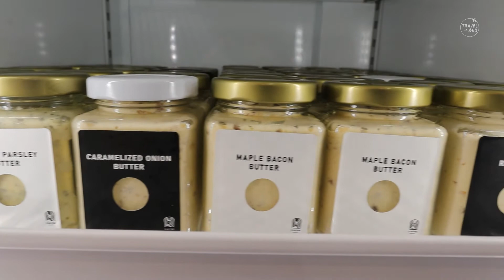"Sunpan" โชกุปังเหนียวนุ่ม หอมกรุ่นจากเตา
“Sunpan” (ซันปัง) เป็นร้านขนมปังในสไตล์ญี่ปุ่น ซึ่งที่พลาดไม่ได้เมื่อมาถึงร้านก็คือ “โชกุปัง” เป็นขนมปังสูตรของญี่ปุ่นที่มีเนื้อเหนียวนุ่มเหมือนโมจิ โดยที่นี่จะเป็นเบเกอรี่แบบโฮมเมด ผลิตในโรงงานที่ได้มาตรฐานและทำสดใหม่ทุกวัน

เคล็ดลับในการทำโชกุปังให้อร่อย อยู่ที่การทำแป้งหัวเชื้อที่เรียกว่ายูดาเนะ ซึ่งที่ร้านมีสูตรเฉพาะตามแบบต้นฉบับของญี่ปุ่น ซึ่งความโดดเด่นอยู่ที่หากลองชิมแล้วเนื้อโชกุปังจะเหนียวนุ่มมากๆ โดยที่ร้านจะมีโชกุปังทั้งหมด 9 แบบ

นอกจากโชกุปังเหนียวนุ่มอร่อยถูกใจ ที่ร้านก็ยังมี แยม และสเปรดบัตเตอร์ ให้กินคู่กับโชกุปัง หรือ ครัวซองต์ ซึ่งเป็นอีกเมนูชวนกิน และอย่าลืมเครื่องดื่มซิกเนเจอร์ของร้าน Yuzu Sparkling เป็นเครื่องดื่มจากส้มยูซุ มีความซ่า ได้กลิ่นหอมที่เป็นเอกลักษณ์ รสเปรี้ยวอมหวานนิดๆ ดื่มเย็นๆ แบบใส่น้ำแข็ง ชื่นใจคลายร้อนมากๆ

ร้านมี 2 สาขา คือ สาขา PTT Life Station ถ.วิภาวดีรังสิต ตรงข้ามมหาวิทยาลัยหอการค้าไทย และสาขาปั๊มน้ำมัน CALTEX 720 ถ.ศรีนครินทร์ ดูรายละเอียดเพิ่มเติมที่  Facebook : Sunpan